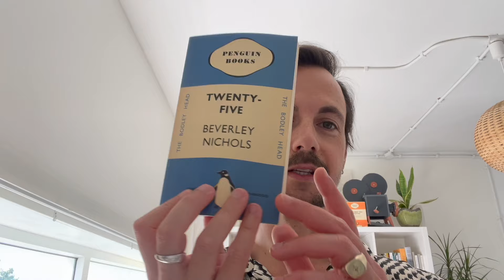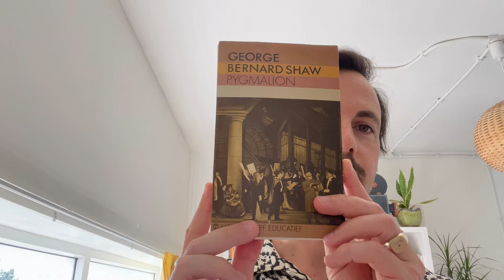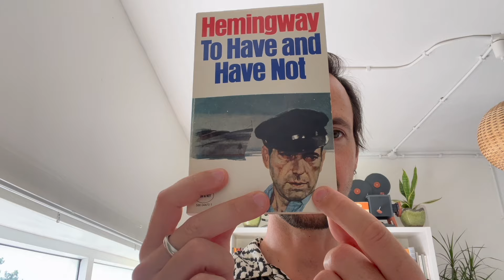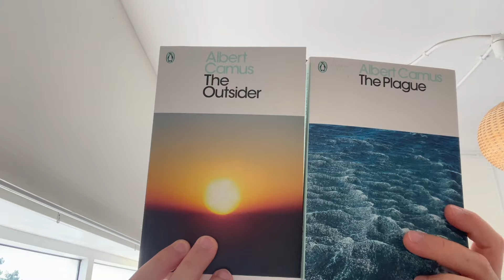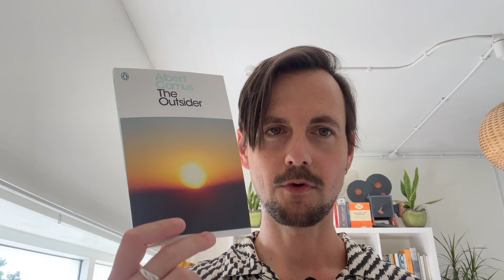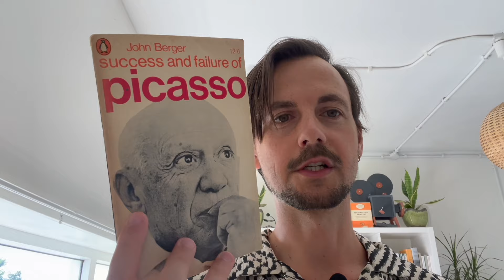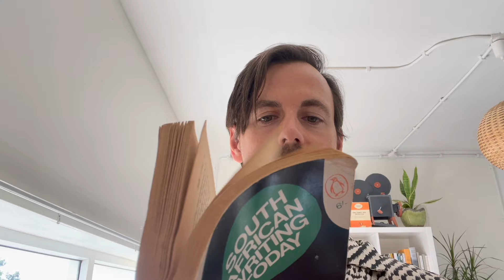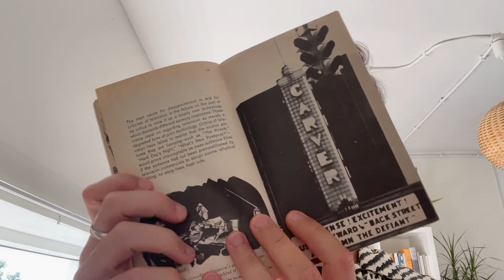Reading the First 3000 Penguin Books | Controversial Hemingway | Picasso | Camus & More!